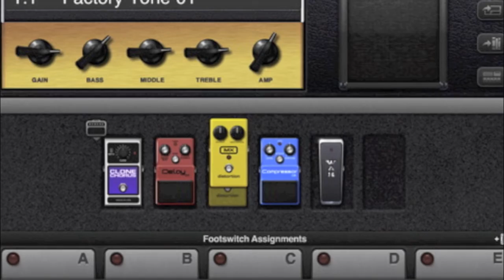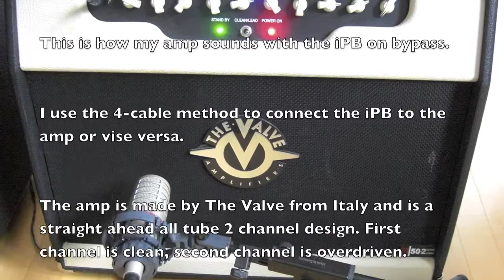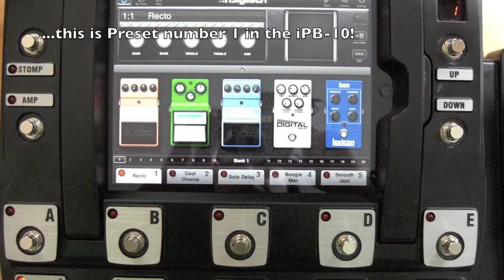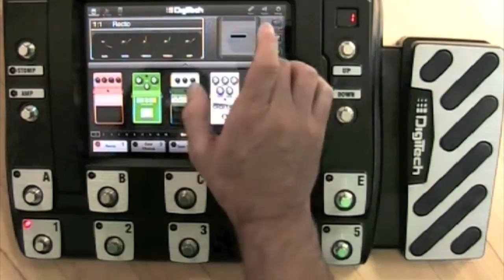DigiTech iPB-10 Overview.mov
This video shows the most basic functions on the iPB-10...mainly its editing software via the Apple iPad. It also demos a few sounds and how flexible your setup can be if you use the iPB in conjunction with a tube amplifier.